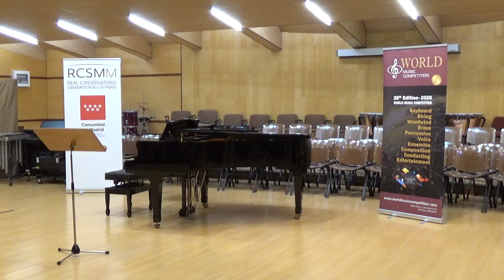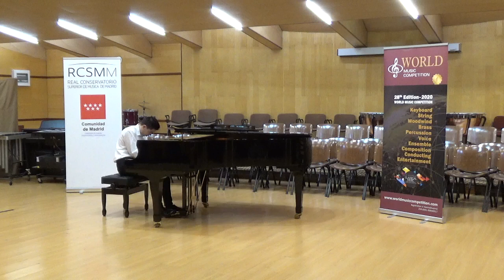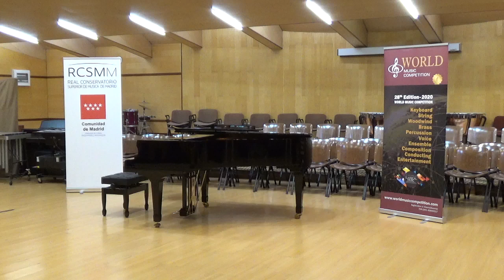Russo Ruben Angel SPAIN piano